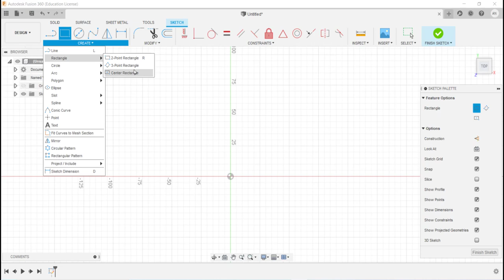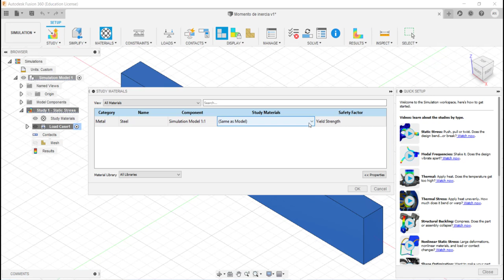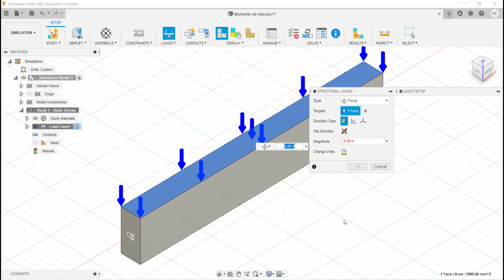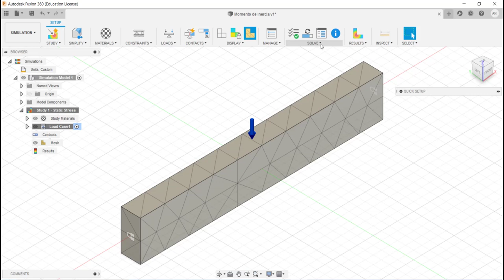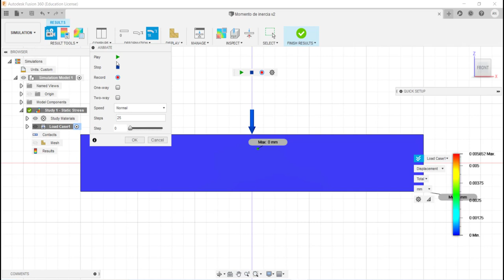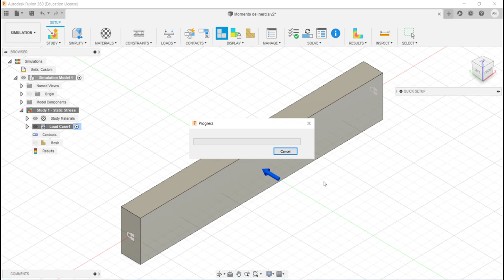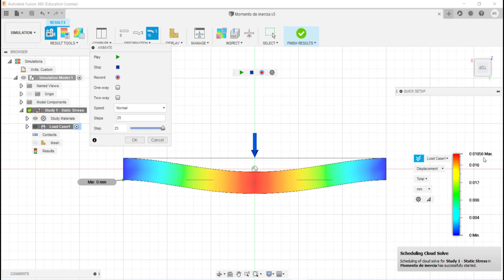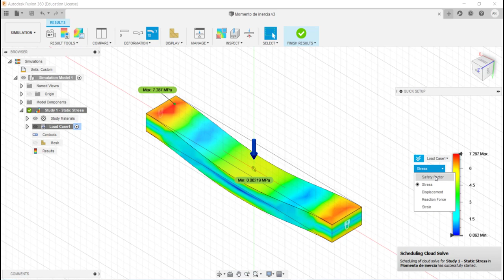Entendendo Momento de Inércia através de elementos finitos Tutorial Fusion 360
Entendendo Momento de Inércia através de elementos finitos

Neste vídeo apresento o que é o momento de inércia através de uma simulação com elementos finitos no Fusion 360